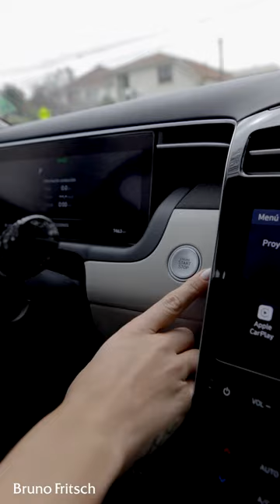Hyundai Tucson Híbrido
Junto con nuestra embajadora @KikaSilvaS, te invitamos a conocer más del nuevo Tucson Híbrido de @hyundaichile ❤️

Con el concepto «Sensous Sportiness» destacarás con sus formas geométricas y, además, cuidarás el medio ambiente. 🌱

¿Quieres saber más? Te esperamos en todas nuestras sucursales Hyundai Bruno Fritsch y